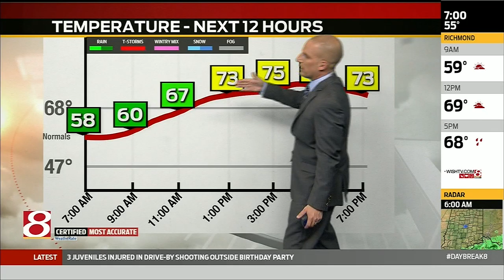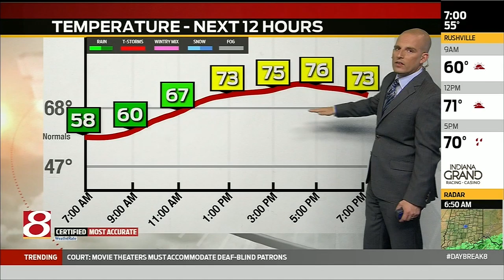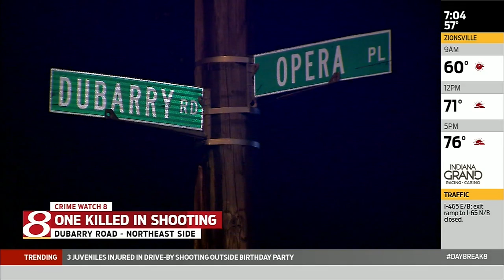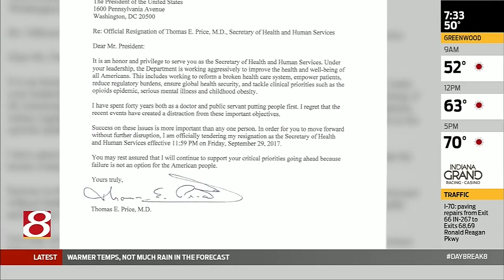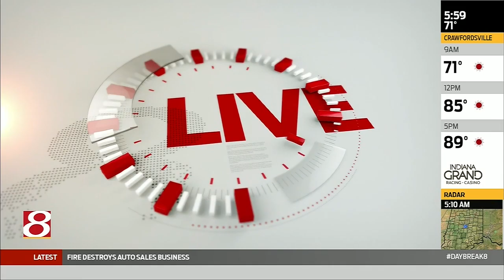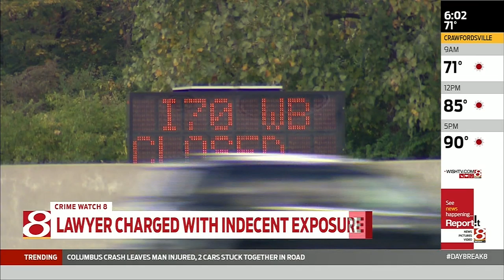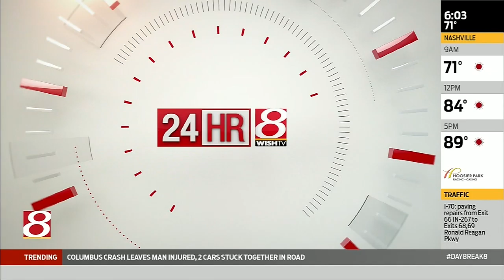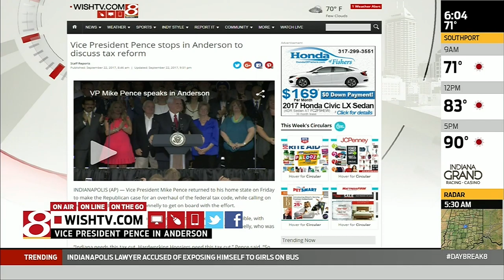Jacob Wilson Producer Reel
Producing Reel from my time at WISH-TV in Indianapolis. Worked on the DayBreak shows for 2.5 years, producing multiple hours of morning news a day. Here are some highlights.